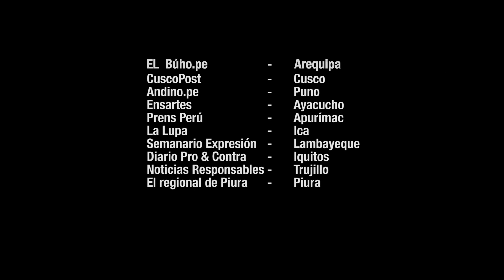14 de noviembre: A un mes de las protestas en Perú, así se vivió esta fecha en otras regiones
A un mes de las protestas, al rededor de una decena de familias incluyendo a las de Inti Sotelo y Bryan Pintado, continúan buscando justicia. Familiares denuncian que la utilización de balas de metal y la cantidad de bombas lacrimógenas lanzadas a corta distancia han lisiado de por vida a sus familiares.